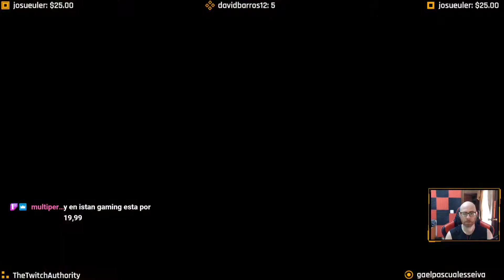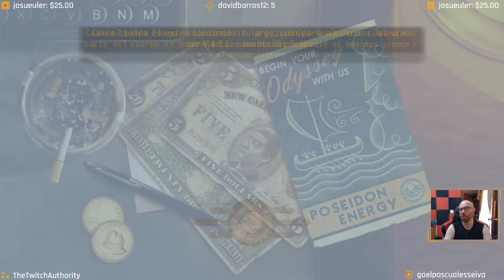🔴 Fallout: New Vegas | PC ULTRA MODS | Español | Cp.3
Bienvenido a Las Vegas. New Vegas.
Es una de esas ciudades en las que cavas tu propia tumba antes de que te peguen un tiro en la cabeza para dejarte morir solo… y eso es antes de que las cosas se pongan realmente feas. Es una ciudad de soñadores y forajidos que se está desgarrando por la lucha entre las facciones que ansían hacerse con el control total de este oasis en pleno desierto. Es un lugar donde las personas apropiadas con el armamento adecuado pueden hacer historia, y de paso hacer algo más que un par de enemigos.
A medida que luchas para abrirte camino a lo largo de las abrasadoras tierras baldías de Mojave, la colosal Presa Hoover y la deslumbrante zona de Vegas Strip, conocerás a un pintoresco elenco de personajes, facciones hambrientas de poder, armas especiales, criaturas mutadas y mucho más. Escoge tu bando en la inminente guerra o declara que “el ganador se lo queda todo” y corónate Rey de New Vegas en esta secuela del juego del año 2008, Fallout 3.
Disfruta de tu estancia.

MI PC:

- Tarjeta Gráfica: Sapphire Nitro + Radeon RX VEGA 64 8GB HBM2 (RX 580 8gb hasta que me compre una nueva, se rompió la Vega 64)
- Procesador: Procesador AMD Ryzen 7 3800XT 4.6 Ghz (4.9 Ghz modo turbo)
- Placa base: MSI B450M Gaming Plus
- Memoría RAM: 32GB G.Skill Ripjaws V DDR4 3000 PC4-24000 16GB CL15
- Fuente de alimentación: Tacens Mars Gaming Vulcano 750W 80 Plus Silver Modular Rojo
- Caja: Aerocool Quartz USB 3.0 LED Rojo Cristal Templado
- DirectX Version: DirectX 12
- Micrófono: Blue Snowball
- Webcam: Logitech HD Pro Webcam C920 2.0
- Pantalla: Monitor - Samsung LC27F396, Curvo, Full HD, 27"
- Pantalla: Monitor - PEAQ PMO Slim S320, 31.5" WQHD
- Disco duro SSD NMVe M.2: Samsung 970 EVO PLUS 500GB
- Disco duro SSHD: Seagate FireCuda SSHD 2.5" 1TB SATA3
- Disco SSD 1: Kingston 128GB
- Disco SSD 2: Samsung 750 Evo SSD Series 250GB SATA3
- Disipador: Corsair Hydro H100x Refrigeración Líquida
- Ventilación: Cinco ventiladores 120x120
- Programas de grabación: ReLive(AMD), OBS Studio, Bandicam y Game DVR(Windows 10).
- Programas de edición: Avidemux, Photoshop y Premiere